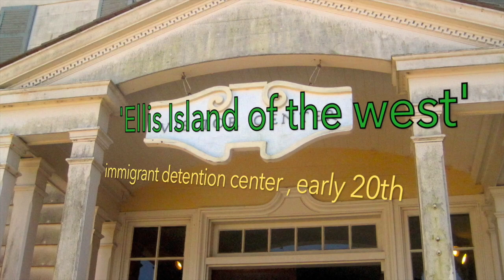Sailing SF Bay - 8-17-16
Video GoPro-captures a mid-August Westsail Sailing...on SF Bay; includes Angel Island lunch-break. The Shoestring's motley crew is helm-ed, tiller-ed, and instructed by Skipper Dennis + First Mate Carmencita. Returned no wiser to the Richmond Marina. Much fun.